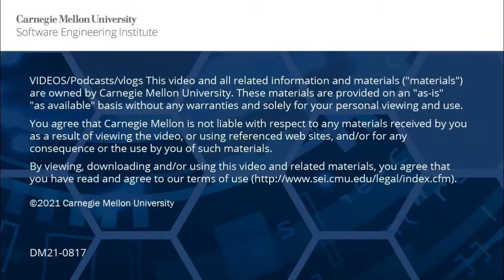What is the difference between AI and AI Engineering?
SEI Researchers Dr. Rachel Dzombak and Dr. Matt Gaston answer the question, "What is the difference between AI and AI Engineering?" in this SEI Soundbyte.